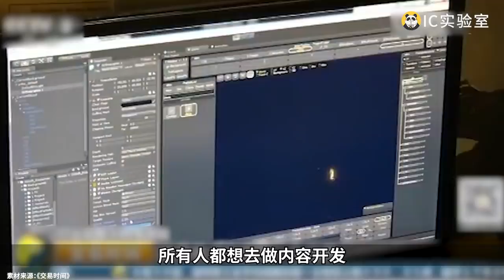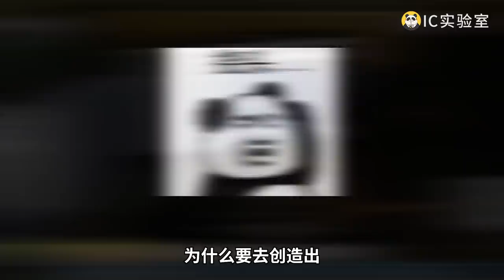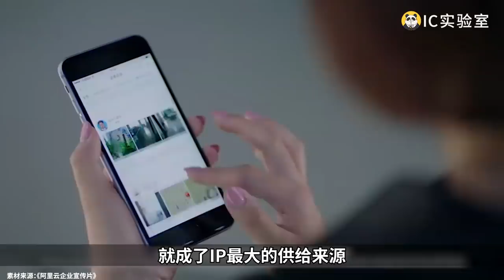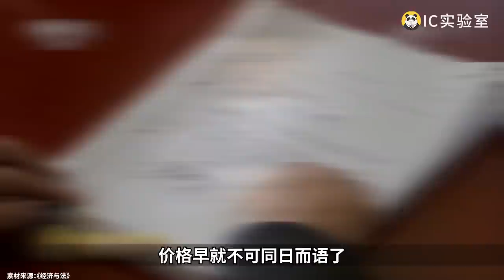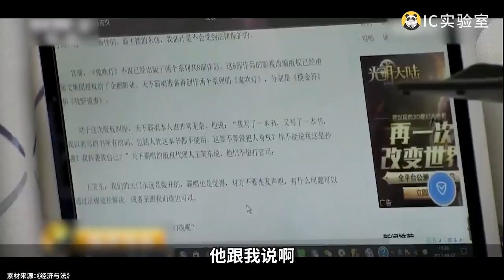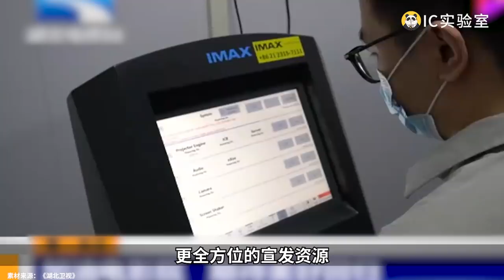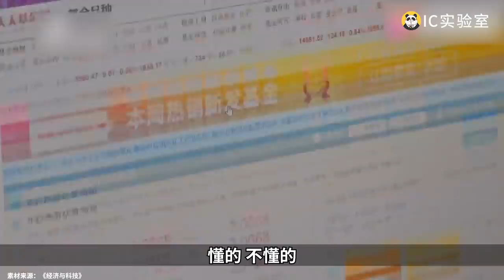IP电影续集只会越拍越烂？资本如何贩卖情怀老梗割你韭菜？原创电影还有生存空间吗？- IC实验室出品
IP只是一种商业逻辑。成功者编造了一个美梦，让所有人都以为围墙里的世界很绚烂；殊不知这围墙之外，到处燃烧着IP的灰烬。没有文化就生造文化？